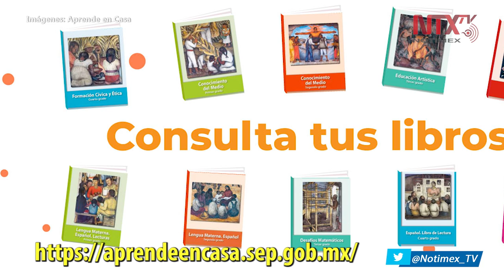Con Aprende en Casa, 9 de 10 alumnos mantienen aprendizaje: SEP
Por medio del programa Aprende en Casa se ha logrado que nueve de cada 10 alumnos, y ocho de cada 10 profesores estén en comunicación constante, y así continuar los aprendizajes y cumplir con planes y programas correspondientes al ciclo escolar 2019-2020.